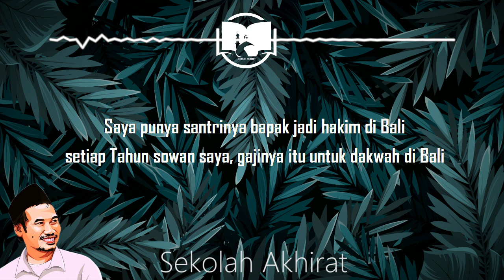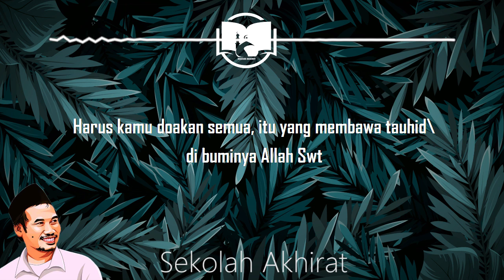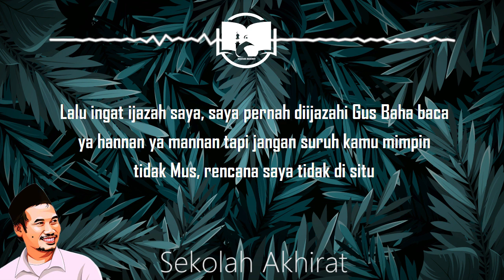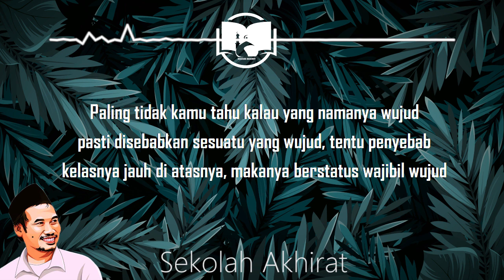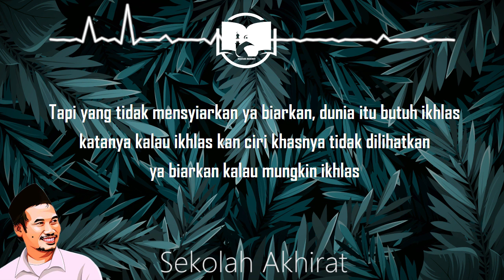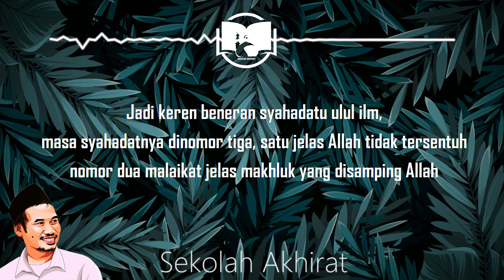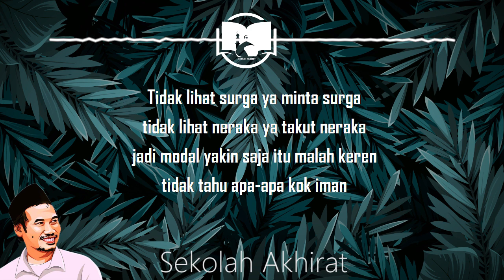Gus Baha : Orang Islam Kok Saling Menghina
Ngaji Gus Baha Kitab Nashaihul Ibad Bab 4 Maqalah 23